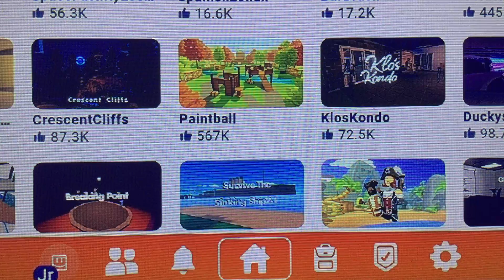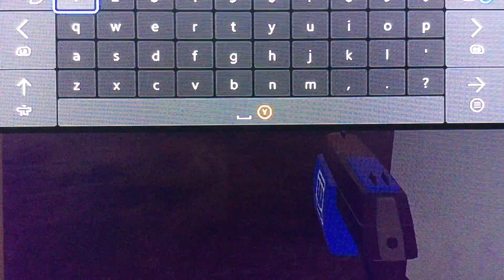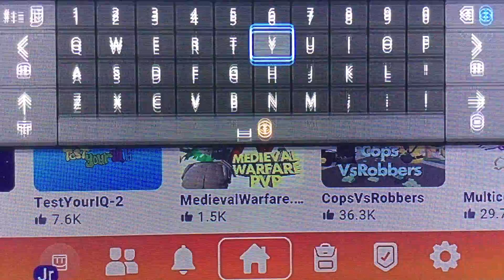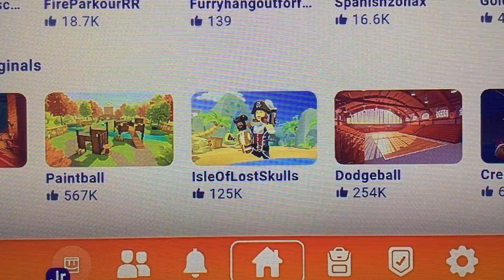Playing Rec Room! [Paintball, Basketball, Parkour.]